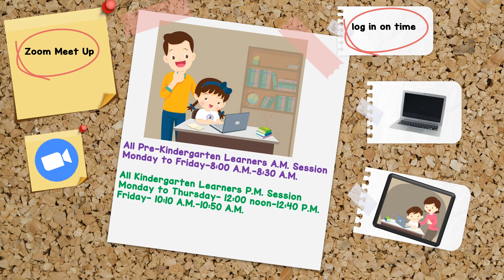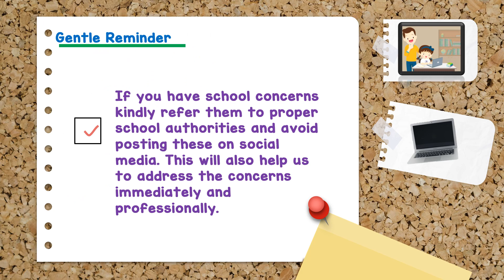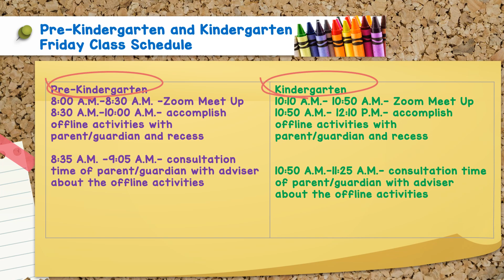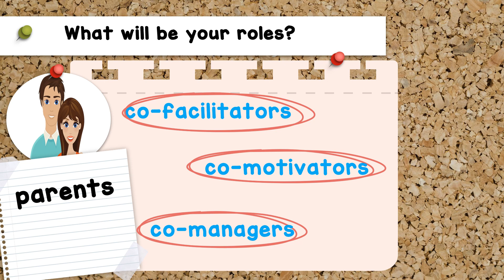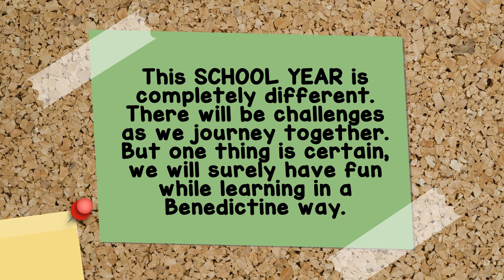Pre - school Parents' Orientation & Virtual Tour